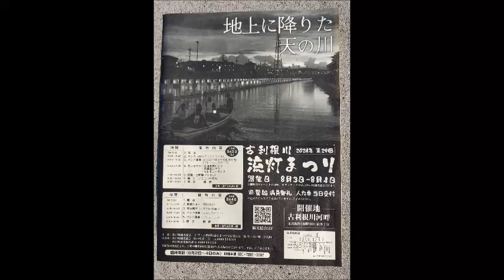2024 8 4 杉戸町 第29回古利根川流灯まつり 2日目開会宣言